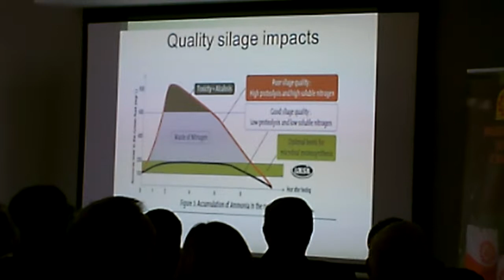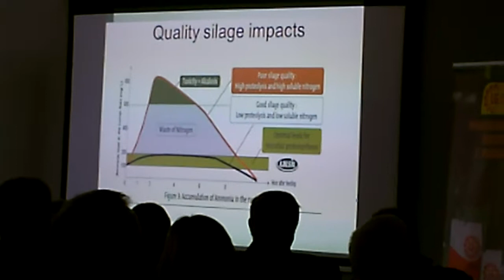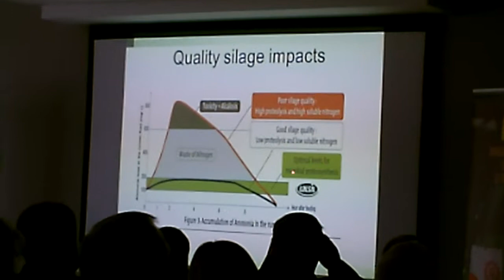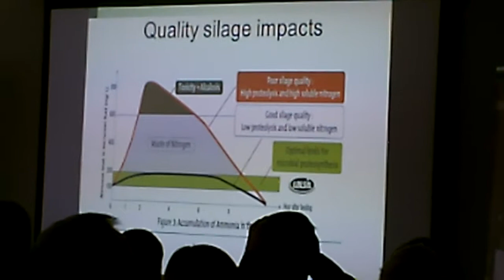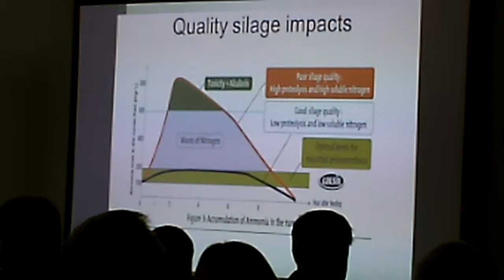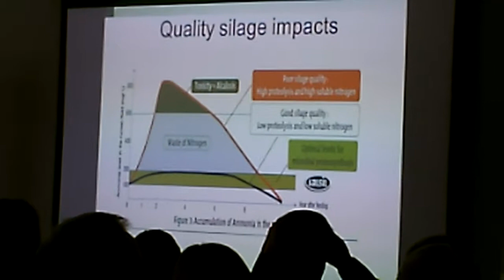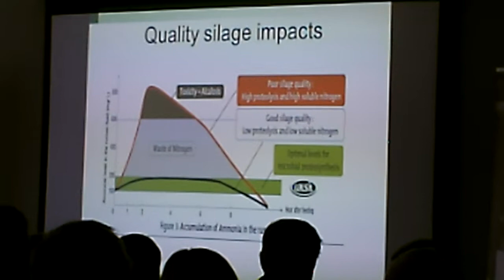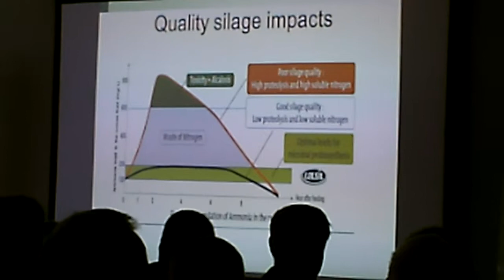AdiFeed Limagrain 2014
Okiem kamery. AdiFeed Limagrain 2014